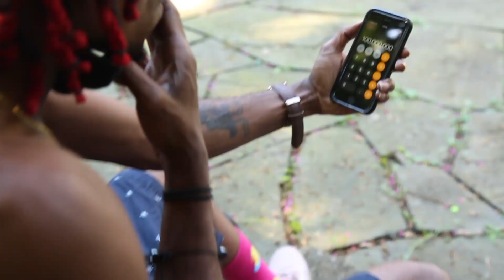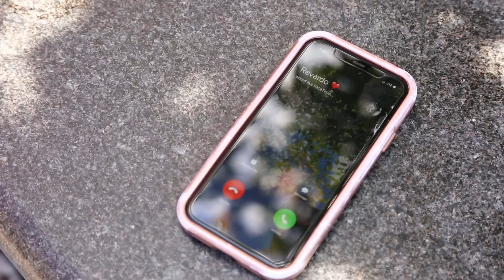JRevardo - "BIG MAD"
JVardo-big mad
Artist @_sircourtny_777
Video by @_hanni11
Models